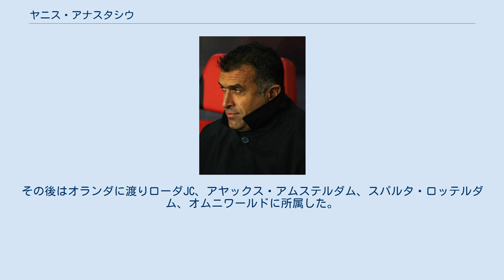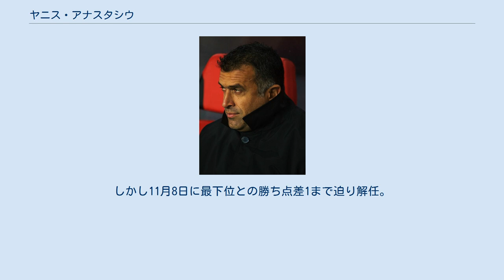ヤニス・アナスタシウ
エスニコス・ピラエウスFCの選手
アルメレ・シティFCの選手
ヤニス・アナスタシウ（ギリシア語: Γιάννης Αναστασίου、1973年3月5日 - ）は、ギリシャの元サッカー選手、現サッカー指導者。
元ギリシャ代表。
選手時代のポジションはFW。
 プレヴェザFCで選手となり、エスニコス・ピラエウスFC、OFIクレタを経てベルギーのRSCアンデルレヒトに移籍。
その後はオランダに渡りローダJC、アヤックス・アムステルダム、スパルタ・ロッテルダム、オムニワールドに所属した。
 1998年から1999年にかけて5試合に出場した。
 2008年に選手引退後、パナシナイコスFCでヘンク・テン・カテ監督のアシスタントを務めた。
2011年にヨング・アヤックスのアシスタントコーチに就任。
2013年1月にレディングFCでブライアン・マクダーモット監督の下コーチを務めた。
しかし3月11日にマクダーモットがクラブを去ったために彼も去る事となった。
 2013年5月にパナシナイコスFCの監督に就任。
監督初年度にしてキペロ・エラーダスを制した。
さらにダービー相手であるオリンピアコスFC相手にアウェーで3-0の快勝もなしとげた。
リーグは4位でUEFAチャンピオンズリーグの3次予選にも進出した。
2015年2月に2014年のギリシャ最優秀監督賞を受賞。
 2014-15シーズンはUEFAチャンピオンズリーグ 2014-15 予選でスタンダール・リエージュに敗れた。
そのため、UEFAヨーロッパリーグ 2014-15に出場したがグループEでは最下位に沈んだ。
他方でリーグではオリンピアコスに次ぐ2位につけた。
2015年5月24日に監督100試合目を達成した。
 2015-16シーズンはUEFAヨーロッパリーグ 2015-16 予選でガバラFKに敗れて本戦進出ならず。
同年11月2日に双方合意の下契約を解除した。
 2016年6月18日に1年契約でエールディヴィジのローダJCの監督に就任、彼自身にとっては2000年から2004年に選手として在籍したため、古巣への復帰となった。
しかし17位に終わり降格プレーオフに参加する事となり、降格プレーオフ中の5月23日に更迭された。
 ローダの監督を務めていた2017年4月24日に2016-17シーズン終了後にKVコルトレイクの監督に就任する事が同クラブから発表された。
しかし11月8日に最下位との勝ち点差1まで迫り解任。
 2018年11月、オモニア・ニコシアの監督に就任した。
 2019年5月23日、アトロミトスFCの監督に1年の任期で就任したが、11月16日に退任した。
 クラブ 個人